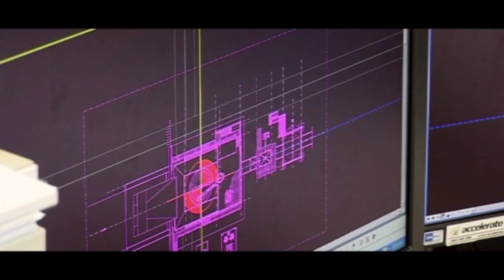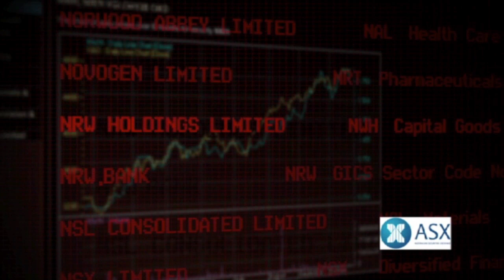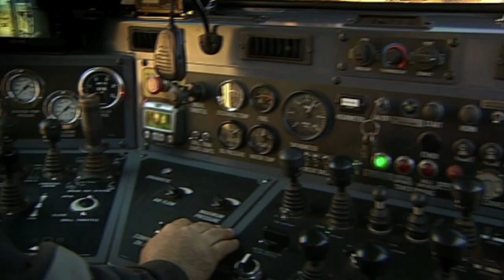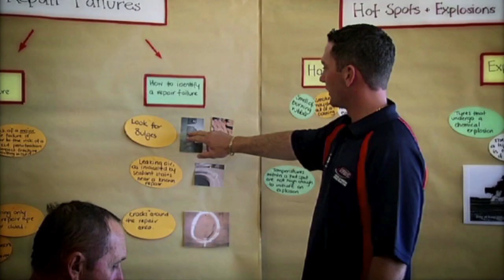NRW Holdings Limited Corporate Video